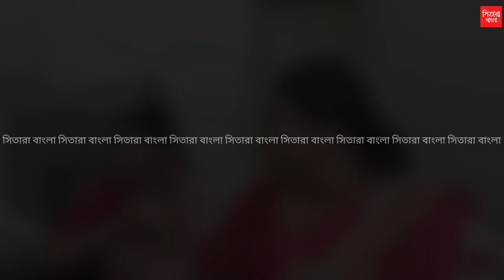মৌমিতা কৃষ্ণার চক্রান্তে পর্নার জীবন তছনছ হয়ে যাচ্ছে।।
ধারাবাহিক নিম ফুলের মধুতে ইতিমধ্যেই দর্শকরা দেখে ফেলেছেন, যে পর্নাকে বাড়িছাড়া করতে একের পর এক চক্রান্ত করে চলেছে মৌমিতা এবং কৃষ্ণা। নতুন চমক হিসেবে ইতিমধ্যেই গল্পে আবির্ভূত হয়েছে নতুন চরিত্র ইসা। যে পর্না এবং সৃজনের মাঝে বাধা হয়ে দাঁড়িয়েছে। গল্পে একের পর এক চমক দর্শকদের জন্য অপেক্ষা করে রয়েছে, তবে তার পাশাপাশি অভিনেত্রী মানসী সেনগুপ্ত এবং অরিজিতা মুখোপাধ্যায় শুরু করেছেন তাদের নতুন চ্যানেল যেখানে শুটিং ফ্লোর থেকে হরেক রকমের কনটেন্ট আপলোড করছেন। তার পাশাপাশি জমিয়ে চলছে পুজোর শপিং, পুজোয় ঘুরতে যাওয়ার প্ল্যানিং থেকে শুরু করে হরেক রকমের বিষয়। ঠিক কি চলছে এই মুহূর্তের গল্পে, অফস্কীন বন্ডিং কতটা স্ট্রং থেকে পুজোর প্ল্যানিং সবকিছু নিয়ে মুখোমুখি আড্ডায় অরিজিতা মুখোপাধ্যায় এবং মানসী সেনগুপ্ত।।

Manosi Sengupta Arijita Mukhopadhyay Zee Bangla Neem phuler madhu today episode full Neem Phuler Madhu Today Episode Full

Sitara Bangla